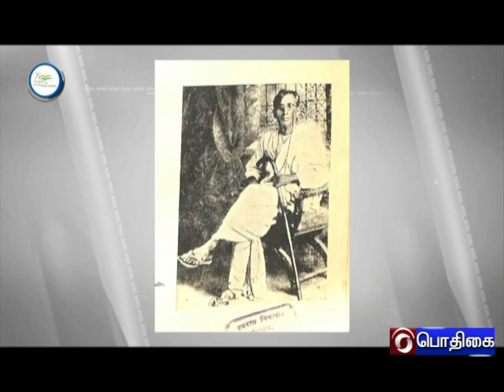AZADIKA AMRIT MAHOTSAV - TAMIL VERSION